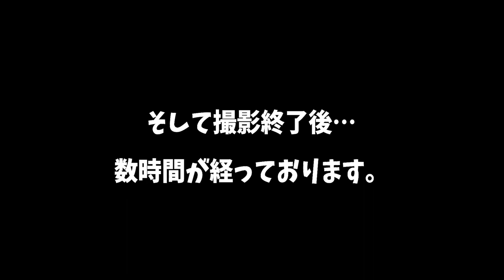【ルーティーン】家で過ごす１日の休日ルーティン★しほ編【しほりみチャンネル】